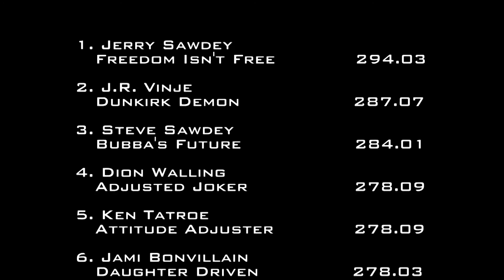7/10/14 Tri-County Pullers Freeport, IL Econo Mini Modified Tractors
Tri-County Pullers
1,850 lb. Econo Mini Modified Tractors
Stephenson County Fair
Freeport, IL